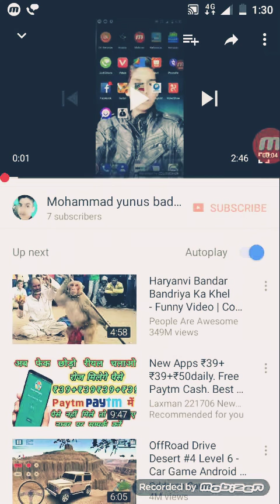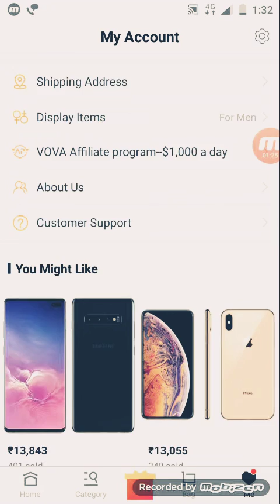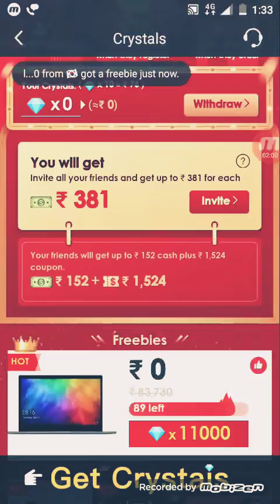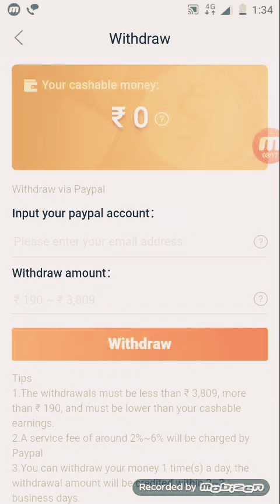New app free 250 paytm case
Hey, someone tagged you! Your free earphones has been delivered!